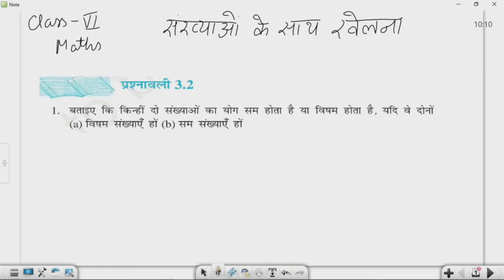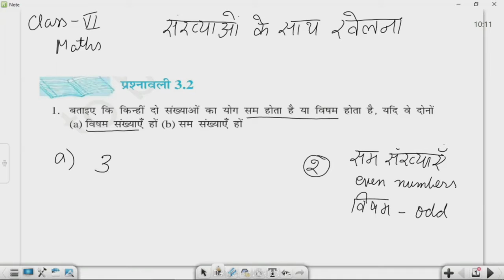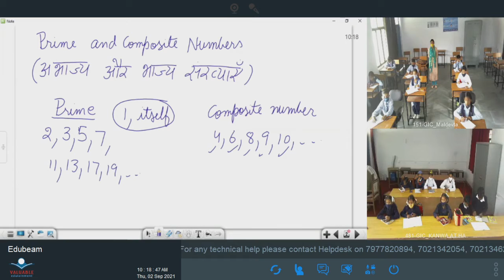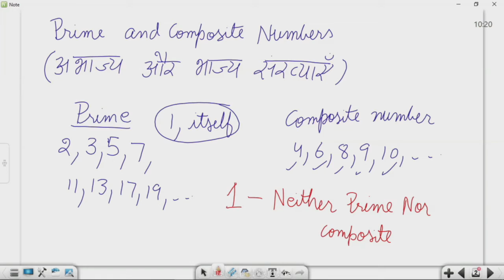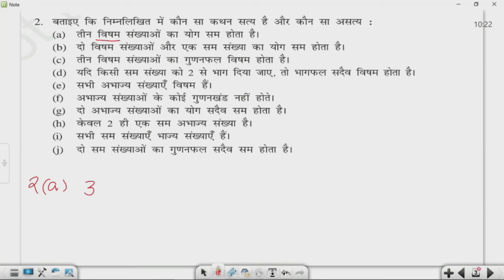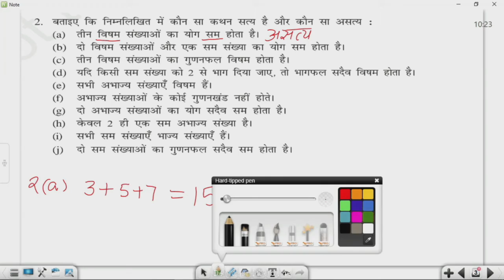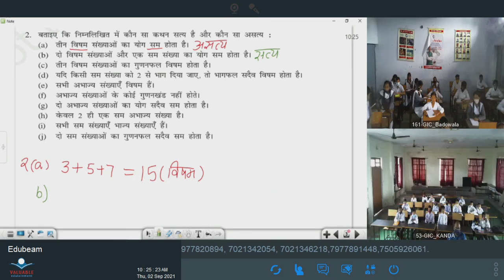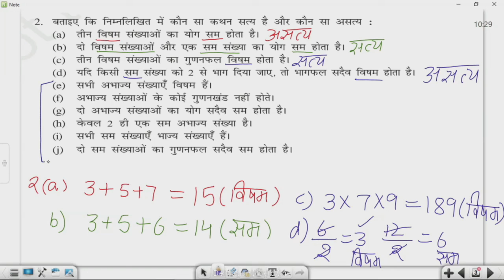कक्षा 6: विषय: गणित भाग-15 (02.09.2021)आईसीटी वर्चुअल क्लास रूम